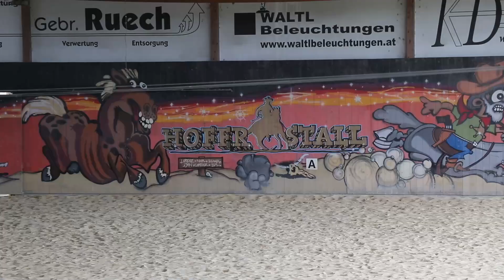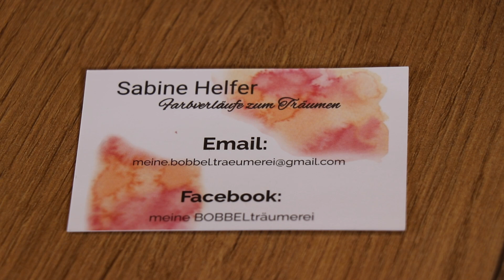Rüschenschal Engelslocke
Ob als Schal oder als Tuch getragen - dieses extravagante Stück ist einfach nachzuhäkeln, sieht dabei phänomenal aus, und bietet experimentierfreudigen Damen verschiedene Variationsmöglichkeiten - als Tuch mit oder ohne Tuchnadel - oder zur Locke geformt als außergewöhnlicher Schal.

Tuchnadel Holz
Styroporkopf Mann
Puppen-Kopf z.B.
Wollnadeln z.B.
Ergonomische Häkelnadel z.B.
Maßband Mosaik
Häkelnadel Nr. 4,5 z.B.
Klammern z.B.
Maschenmarkierer z.B.
Praktischer Wollwickler z.B.
Drohne fürs Intro
Gimbal Stabilisator
LED Video Licht
Rollwagen für Stativ
Foto-Hintergrund groß
Fotobox klein